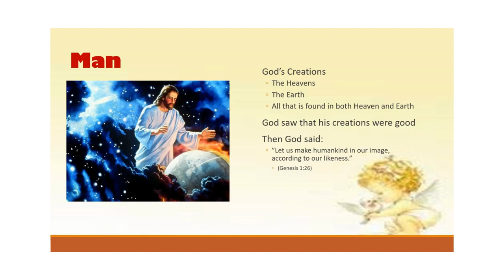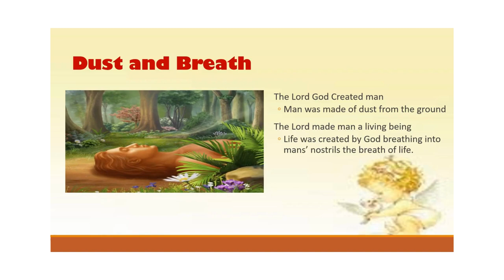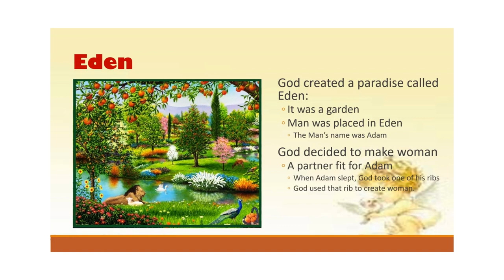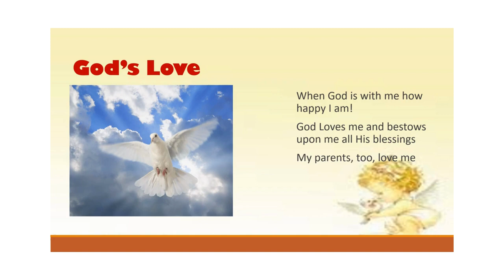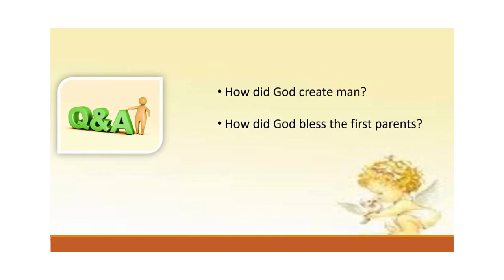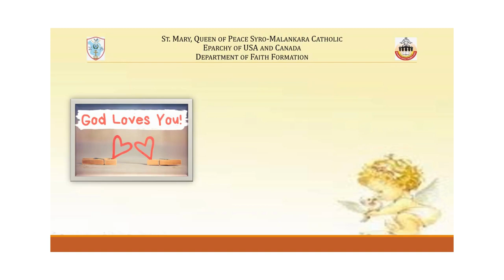Syro Malankara Catholic Catechism Year 2 Lesson 2